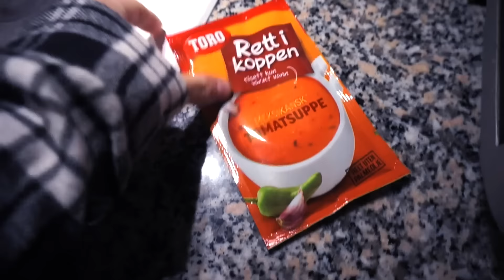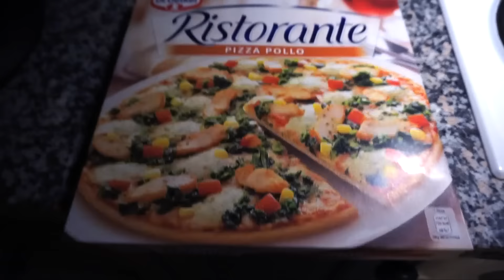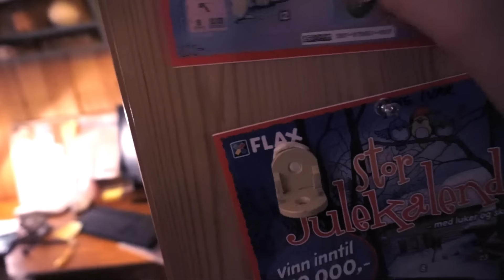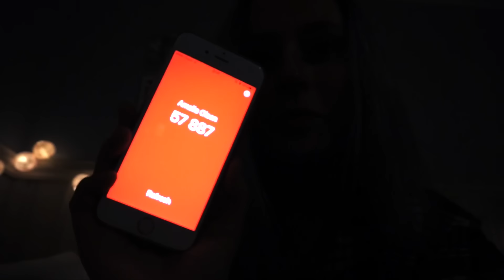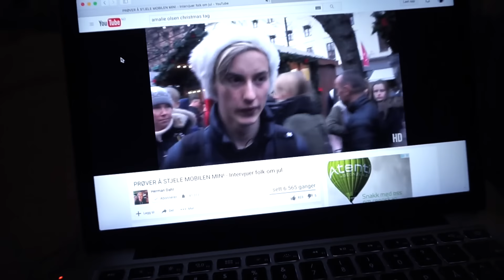PHOTOSHOOT & Pakke i posten ♡ 5-6 Desember :: VLOGMAS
Selv bruningen er fra Mine tan.

♡VIDEO/REDIGERING
Kamera: Canon eos 700d
Vlogkamera: Sony A5000
Redigeringsprogram: iMovie & FinalCutPro
Studiolys: Ebay